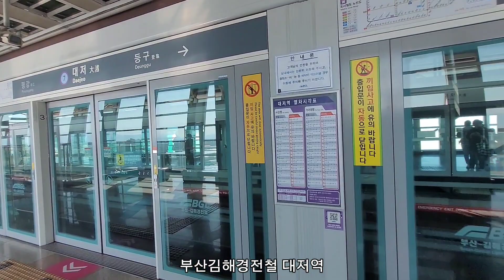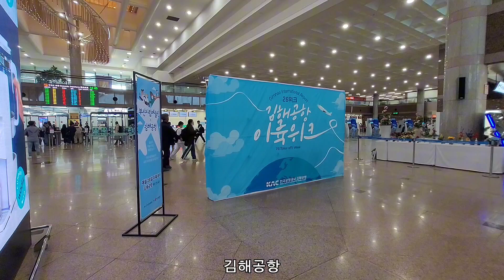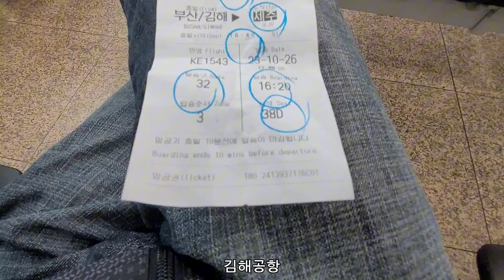김해공항 가는 길/구포동 낙동대로-구포역-대저역-공항역